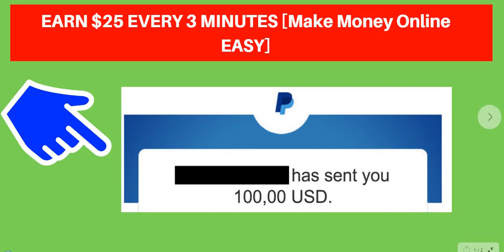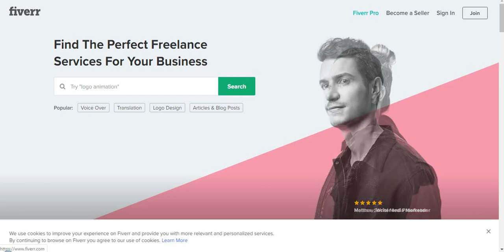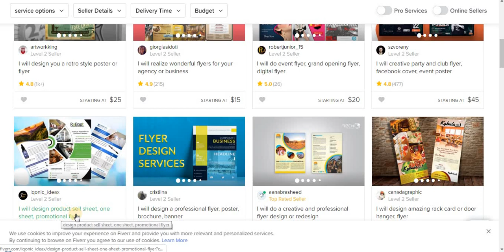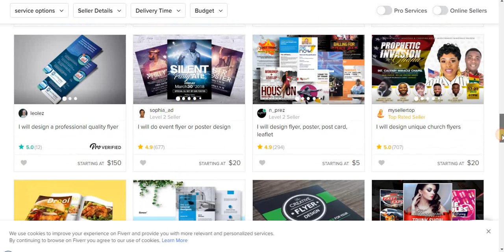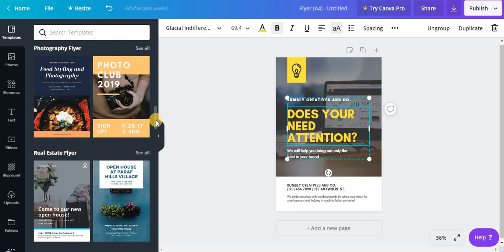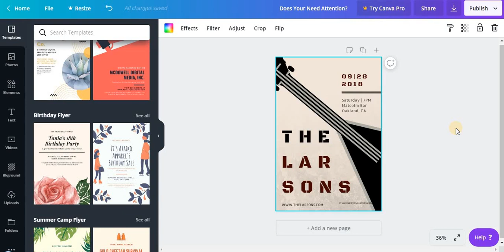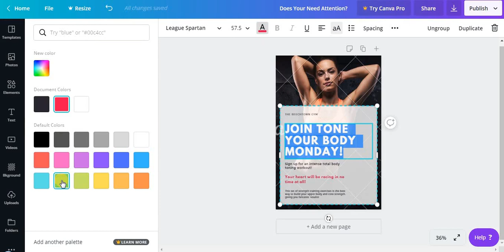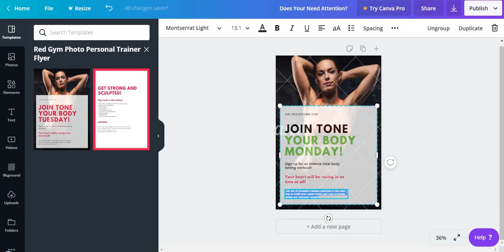EARN $25 EVERY 3 MINUTES [Make Money Online EASY]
Welcome to "Self-Made Millionaire" in today video, I will show you How to EARN $25 EVERY 3 MINUTES [Make Money Online EASY], ...

This video is inspired by Digital Millionaire